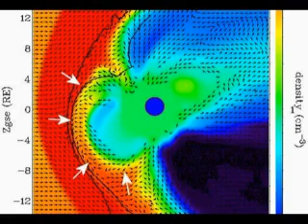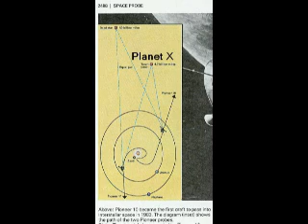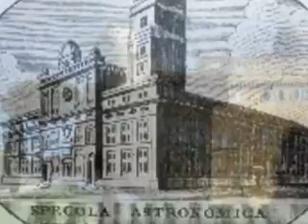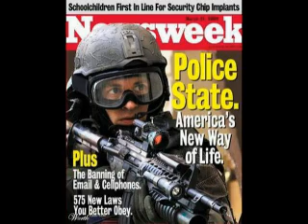Earth Frenzy Radio Part 10 of 11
Nancy Lieder with Steven Shaman of Earth Frenzy Radio, taped January 7, 2009. Nancy explains how Global Warming is nothing more than the establishment's perpetuated cover for the real cause of Earth's erratic weather and ongoing and worsening geological changes: Planet X (PX).

PX is also known as Nibiru, Marduk, Wormwood, Fire Dragon , The Lord in the Bible, The Destroyer in the Kolbrin, the Red Star in the Oahspe, and Herculobus in Brazil. PX is a giant magnetic rouge planet that is 4x Earth's diameter and 27x Earth's mass. It "slings" through the inner solar system every 3,600 years and is inbound at this time. As PX passes between the Earth and the Sun it causes a magnetic crustal shift, or Pole Shift.

PX is why we have the Wondering Pole Theory, so-called Ice Ages and is responsible for the destruction of Earth's past civilizations (Atlantis, etc.). Per the Zetas, PX's passage will occur before the establishment's approved 2012 date. The current Earth wobble will at some point become extreme and will eventually lead to the prophesized 3 days of darkness, 6 days of sunrise west, 5.9 days of rotation stoppage and then the Pole Shift.